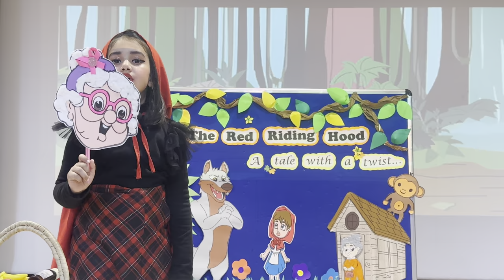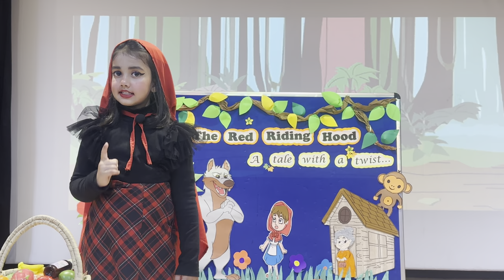MIMESIS 2024- STORY TELLING COMPETITION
NYRA YADAV
CLASS- KINDERGARTEN
G D GOENKA PUBLIC SCHOOL, SARITA VIHAR